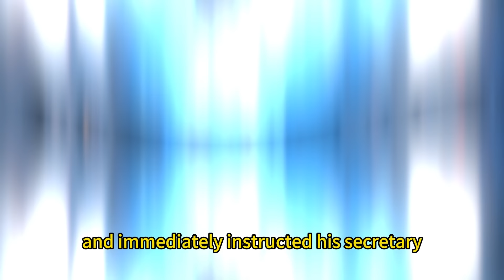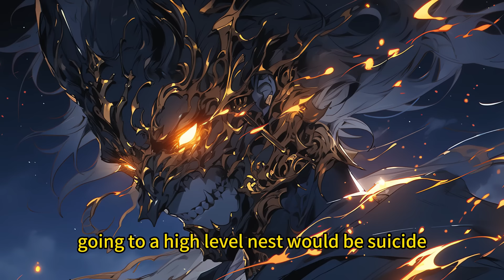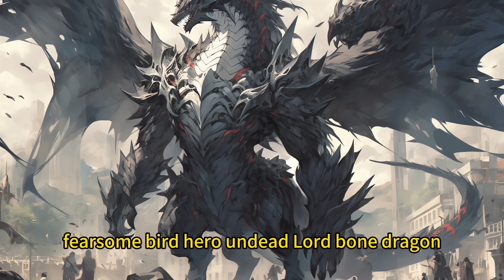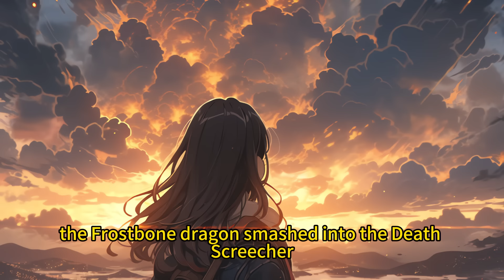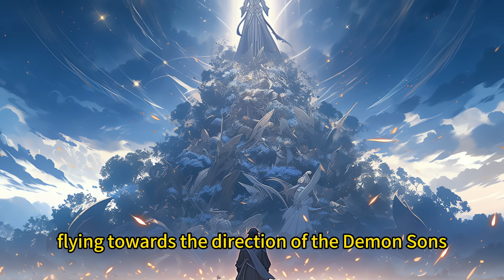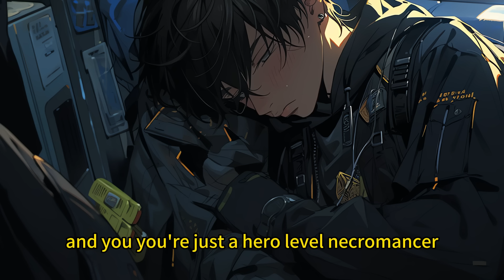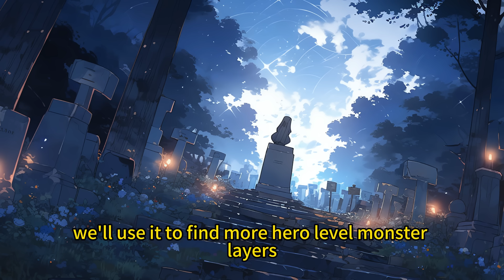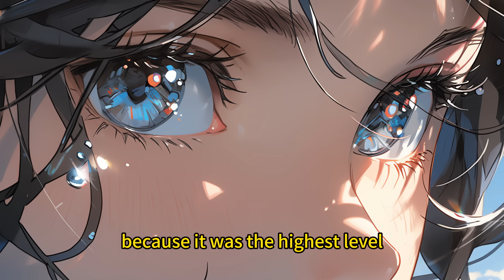Games met reality.I chose necromancy, mastered death arts. Faced cosmic foes, beat gods. Now I rule.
A century after the complete integration of gaming into the real world, our reality has been forever altered. Monsters from other dimensions and the abyss roam freely, while cosmic deities and indescribable entities manipulate the minds of living beings from the shadows.

Upon reaching adulthood, everyone is granted a single opportunity to choose a profession, potentially changing the course of their destiny. When Xia Yu's time came to make this choice, an unusual phenomenon appeared and lingered, signaling the gravity of his decision.

[Please make your selection, host!]
[Become a Mage. Reward: Innate Magical Familiar (Halves mental energy required for spellcasting)]
[Become an Elementalist. Reward: God-tier skill - Summon the Fire Lord]
[Become a Necromancer. Reward: Primordial God-level pet - Ghost Maiden (Absolutely loyal, can evolve)]

From this moment on, Xia Yu not only changed his own fate but began to take control of his destiny through a series of choices.

When the gods invaded Earth...
[Twilight of the Gods: Slay all deities. Reward: ...]
[King of Gods: Subjugate all deities to your will. Reward: ...]

Hello everyone! I'm the creator of the "Beyond the Martial Realm" channel. I've recently launched a YouTube membership service, and this post is to explain the details of this service. I hope to gain your support.
As the founder of "Beyond the Martial Realm," I'm excited to introduce our new YouTube membership program. This service is designed to enhance your experience with our channel and provide exclusive benefits to our most dedicated viewers.
We've created different membership tiers to cater to various levels of engagement. Each tier offers unique perks, allowing you to choose the level that best suits your interests and level of support.
By becoming a member, you'll not only get access to exclusive content and early video releases, but you'll also play a crucial role in shaping the future of our channel. Your support will enable us to create more high-quality content and explore new series that you're passionate about.
I'll be detailing the specific benefits of each membership tier in the following comments. Whether you're interested in priority responses, early access to videos, or even the ability to influence upcoming content, there's a tier that's perfect for you.
Thank you for considering our membership program. Your support means the world to us and helps keep "Beyond the Martial Realm" growing and thriving. Let's embark on this exciting journey together!

Step into the boundless universe of 'Beyond the Martial Realm with Immortal Chronicles,' where the ancient arts of cultivation transcend the known limits of the martial world. Explore epic sagas where heroes defy the confines of mortality to seek eternal wisdom, engage in battles that resonate through the heavens, and discover realms filled with ancient mysteries and divine powers. This channel is your gateway to stories that weave together magic, martial prowess, and the pursuit of immortality, drawing from the rich tapestry of Chinese mythology and fantasy. Join us on a journey where every episode is an adventure into the heart of celestial legends, revealing the paths to enlightenment and beyond. Uncover the secrets hidden within the martial realm and witness the unfolding of immortal tales that have captivated the imagination of millions